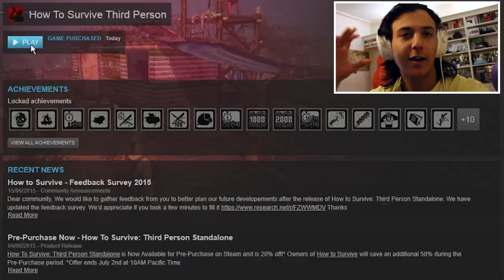Nina The Hot Blonde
This is HOW TO SURVIVE and it's a pretty funny game. Gaming is always crazy when zombies are involved. In this let's play there are a lot of banter moments and we ALL LOVE BANTER!!! This is the special third person standalone version of the game, so it differs slightly from the other version!

Jack Elphick - It's A Trap!!! 3